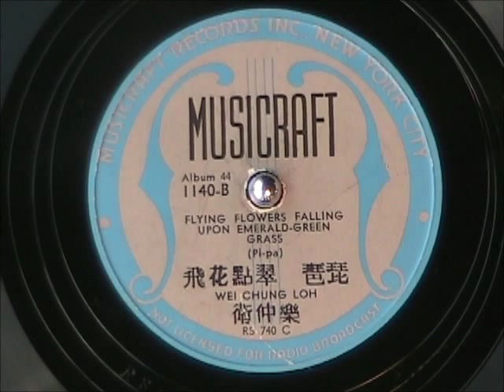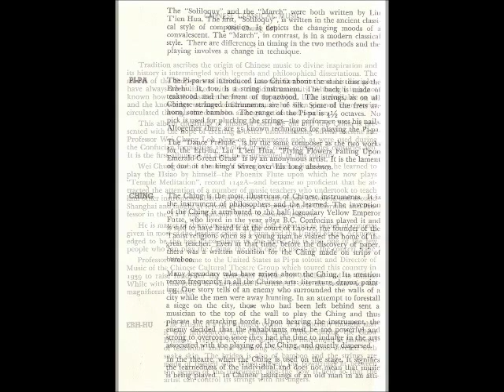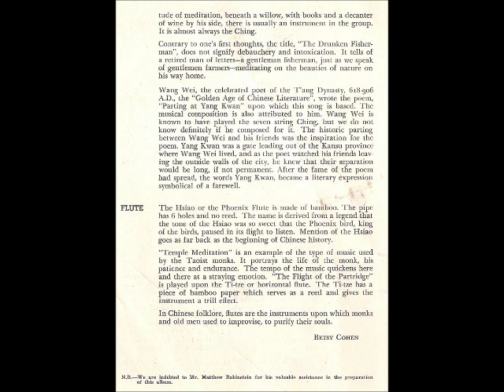Vintage Chinese Music - FLYING FLOWERS FALLING by Wei Chung Loh 1939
Vintage Chinese Music - FLYING FLOWERS FALLING by Wei Chung Loh, recorded in 1939 in the U.S.  Professor Wei Chung Loh was a very prominent Chinese musician and toured the U.S. in 1939 with a grup of Chinese musicians.  He recorded 8 songs using ancient and more modern Chinese instruments.  This is a recording from that album.  Enjoy!